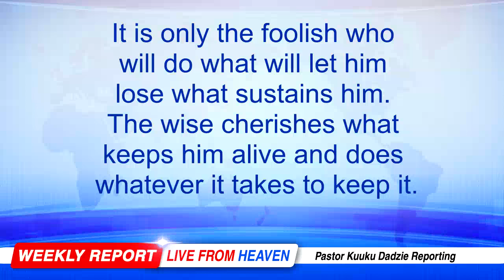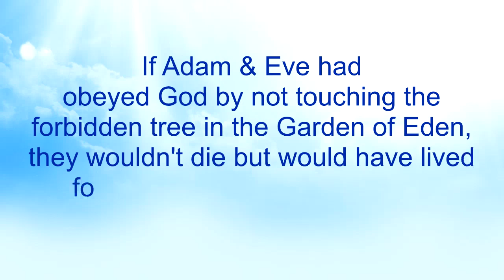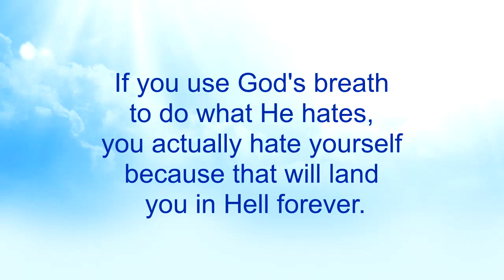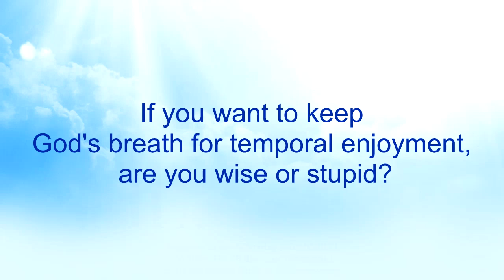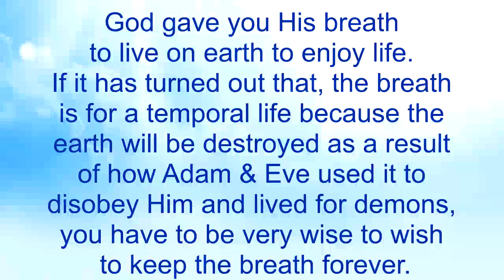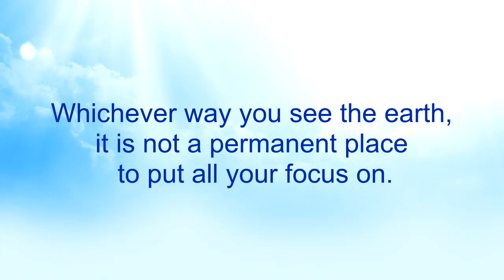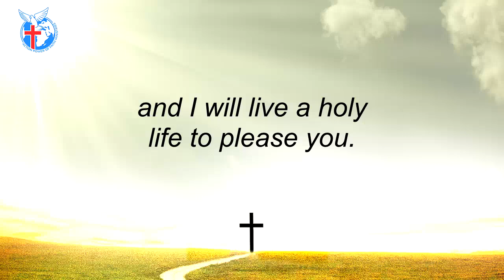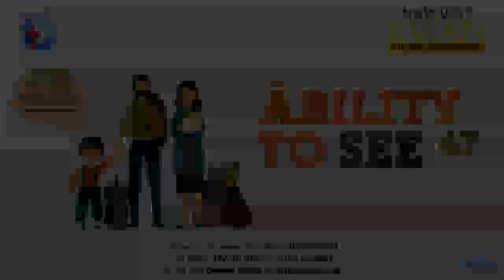The Ability to See 47 - Nkwagye Kwan [14-08-22]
This message shows how God intended for man to live forever with Him but our sins truncated our life on earth. Pastor Kuuku Dadzie advises us to be wise to grab the second chance to live forever with God by obeying and serving Him with the breath He has given us.